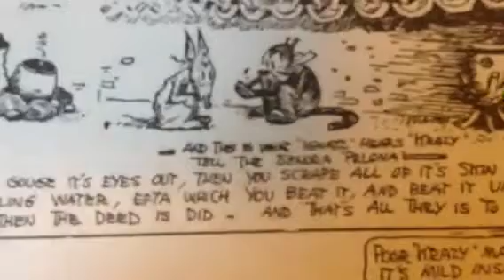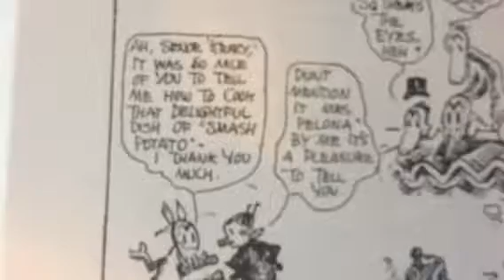100 Years Ago in Comics 'Krazy Kat' May 12 1918